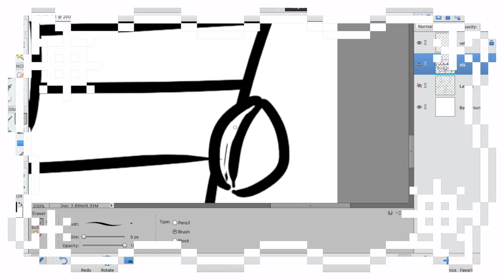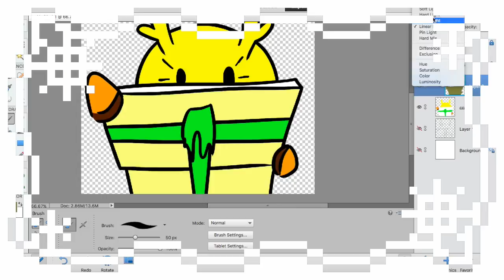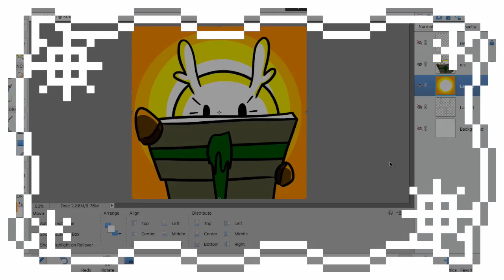Christmas Quick-Draws: Present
Can you use a PRESENT for PAST the parcel?